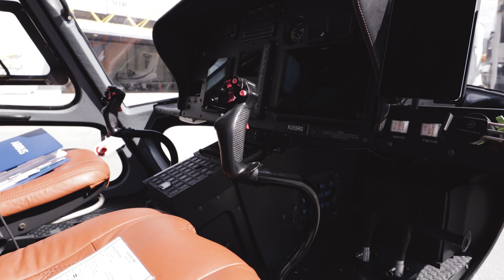Airbus 350B2 for Sale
Airbus 350B2 Helicopter for sale exclusively through SmartJets.

to learn more about this opportunity